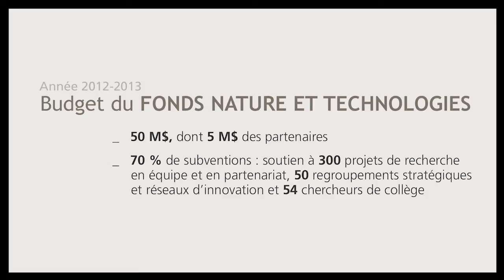| FRQNT | Présentation du Fonds de recherche du Québec - Nature et technologies | Maryse Lassonde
La directrice scientifique du Fonds de recherche du Québec - Nature et technologies (FRQNT), Maryse Lassonde, présente le Fonds : sa mission et ses orientations stratégiques, ainsi que ses programmes.

Date d'enregistrement: 2 décembre 2013